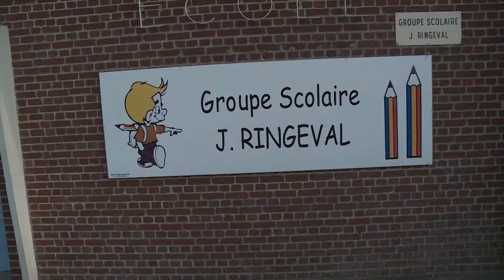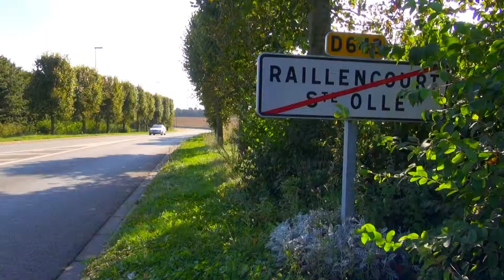Raillencourt Sainte Olle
Présentation de la commune de Raillencourt Sainte Olle
une réalisation )action(vidéo Cambrai